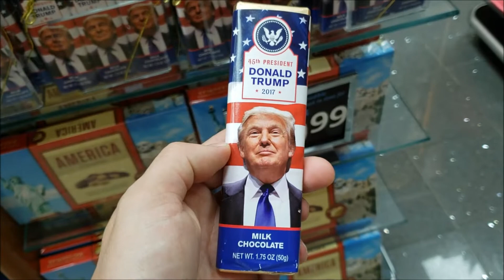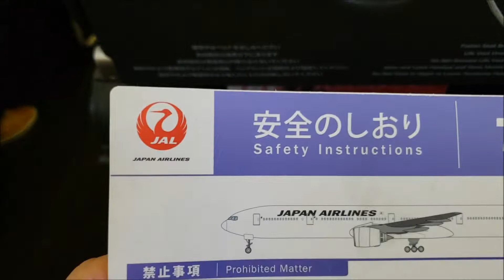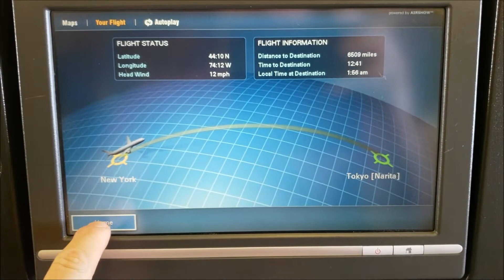Japon 2019 - Llegada Aeropuerto Narita y recorriendo el pueblo de Narita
Nuevo viaje a Japon, Abril 2019. Escala en Nueva York desde Buenos Aires, llegada al Aeropuerto de Narita y recorrido del pueblo de Narita